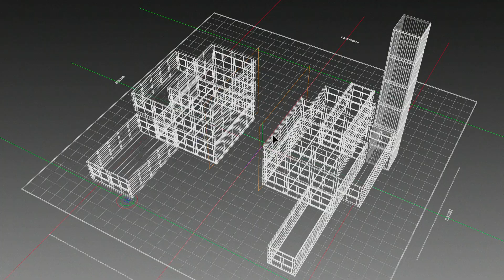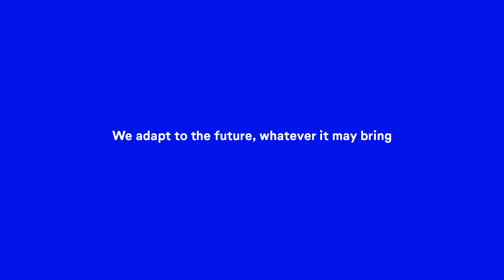Our buildings are so adaptable even the mind of a child can’t beat us. Or could it?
At Adapteo we build, rent out and sell adaptable buildings. To put our adaptability to the test, we asked 6-year-old Emma to challenge us. Press play to see the result.